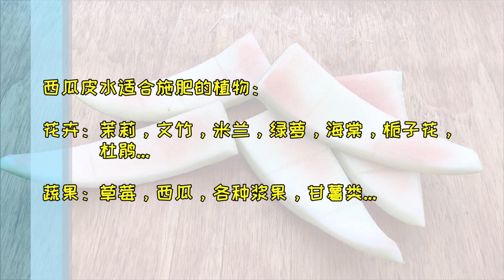西瓜皮不要丟，漚成肥水，綠葉爆满盆 / 西瓜皮变肥水，绿叶爆满盆